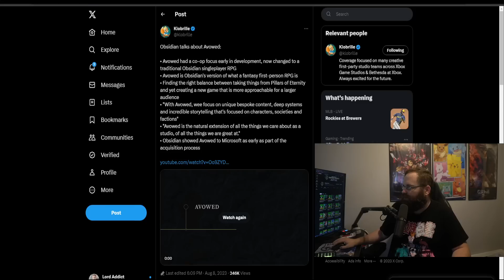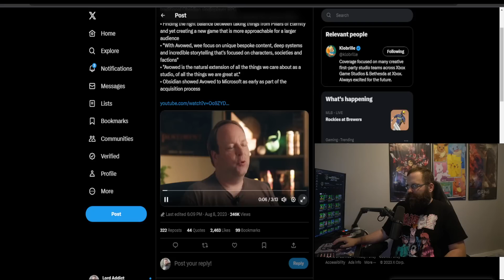Xbox Games Preparing For Greatness Because They Have More Time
Avowed is going to be one of Xbox's Best games in 2024 and most likely will come out swinging just like Starfield is going to this year. We will start to see a big movement of great Xbox games

Xbox Live --- Lord Addict
PSN --- Roomtokill
Steam --- Gaming Addict